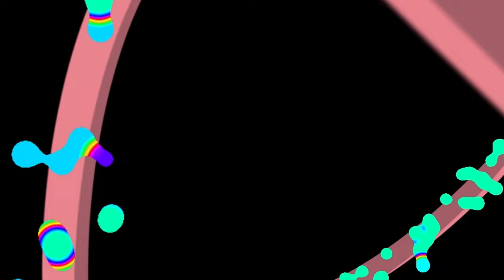SOFREMOS ACIDENTE E FOMOS PARAR COM CARRO EM CIMA DO TELHADO NO GTA RP! (BRAZUCA CITY RP) EP.78